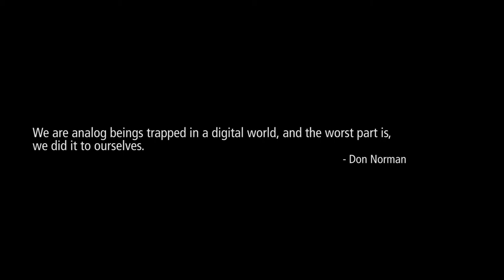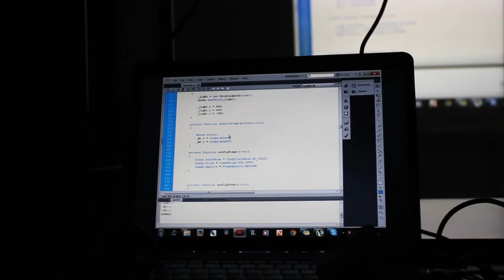Bridges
There is a physical world and a digital world and between, lies series of rules, interfaces and constrains. The only way to interact is to learn the rules, but why?
With all these objects around us, we hold immense amount of knowledge and information about them. The way they behave and the way we handle them. But still every new digital object comes with a daunting task of understanding his way.
Why can't we put our knowledge of the physical world around us, right from wearing sandals to hammering nails in the digital world to augment and alter it? The task is to create controllers whose usage is by default embedded in us.
The installation "THROW" here presents one iteration of the concept of "Bridges", which aims at combining the physical and the digital world.  Here we take example of a ball understanding its basic physical properties and affordances. The knowledge we hold about the ball in the manner that we bounce, throw and squeeze it. This knowledge can be mapped with quantitative values of force, spin and speed.
In the installation you aim and throw the ball towards a projected stacked pile of can using your knowledge of aiming and throwing a ball right from your childhood. This knowledge of yours clubbed with quantitative values of speed, force and spin becomes an input device for the digital interface